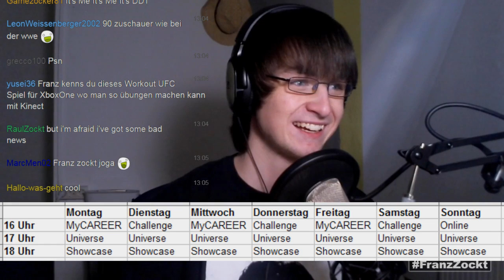Let's Play WWE 2K15 UNIVERSE Deutsch, Wann kommt welches LP? | Ankündigung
LP WWE 2K15 Universe startet ab Donnerstag (15.01) um 17 Uhr!

FRANZZOCKT UNTERSTÜTZEN

PSN & Xbox Live Guthaben und Spiele kaufen bei Gameladen:
(Beim Kauf über meine Links bekomme ich 10% Provision, ohne dass ihr extra zahlen müsst!)

Banküberweisung: Auf Anfrage!

«WWE 2K15»
Wrestling Game von 2K Sports (2014) für Playstation 3, Playstation 4, Xbox 360 und Xbox One.